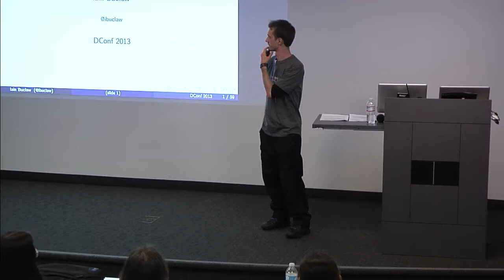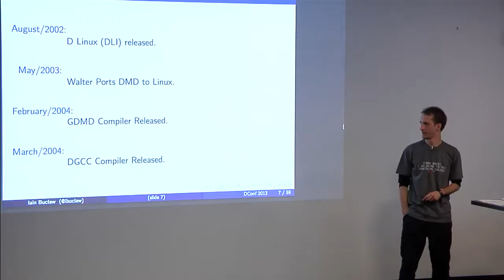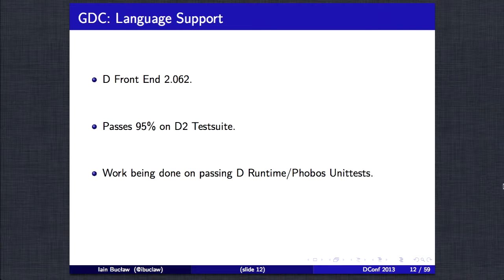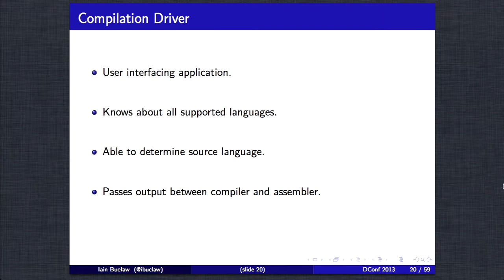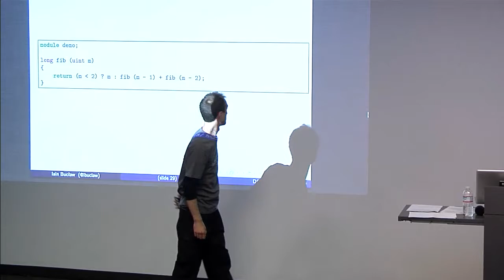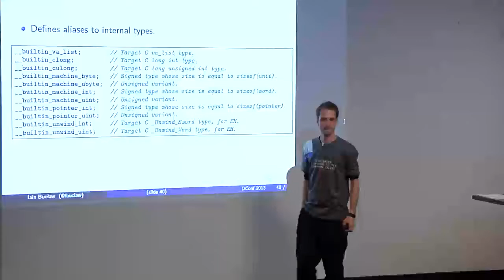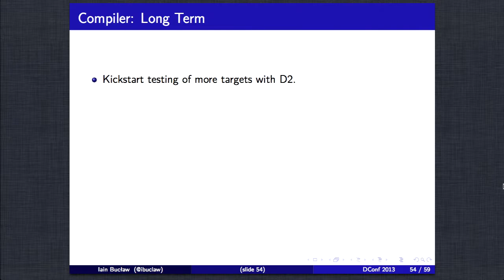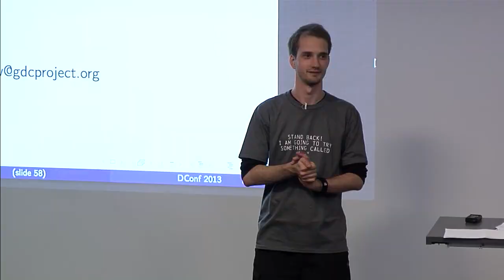DConf 2013 Day 2 Talk 1: GDC -- Iain Buclaw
"GDC" -- The first talk of DConf 2013 Day Two, by Iain Buclaw. From the abstract:

Starting with an introduction to GDC, what works (and doesn't) and updates on current progress of development. Will go on to talk about future developments, scope and design. In particularly focusing on the expansion of D, including targeting more architectures, future shared library support in the runtime, the implementation of D Front-End itself to scale and be platform agnostic, and finally getting across the chasm to gain a bigger user base (Andrei said "I want 1,000,000 users" back in 2012). Rounding it up with (an interrogation :o) Q&A.